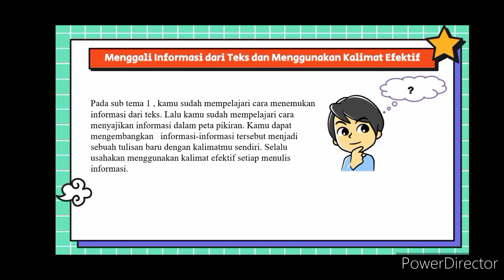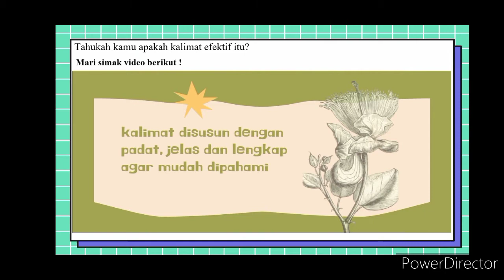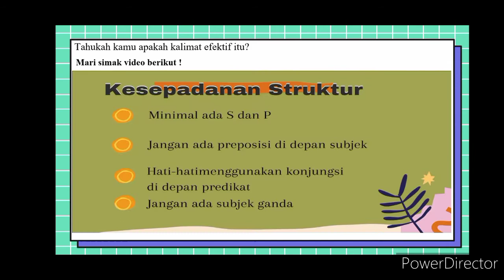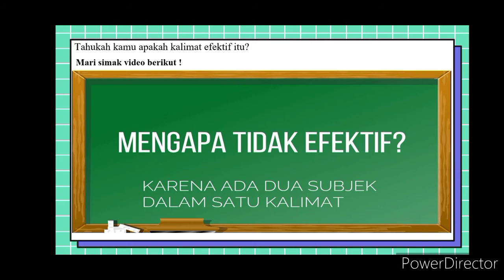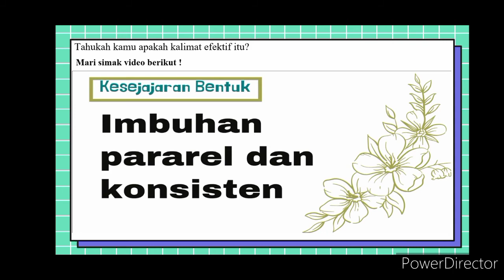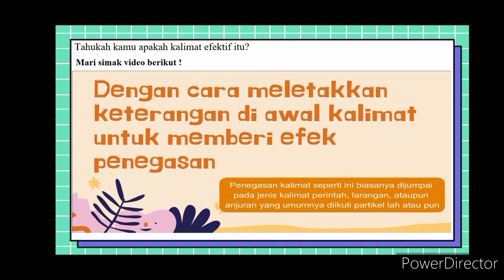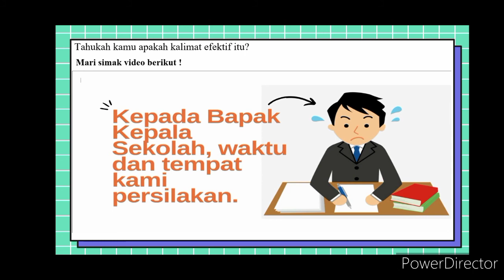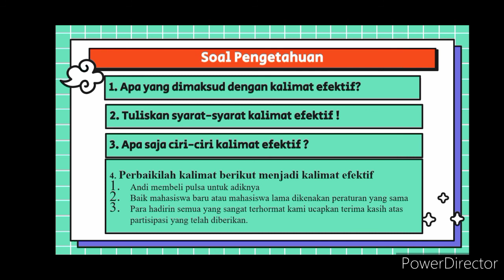BAHASA INDONESIA TEMA 2 SUB TEMA 2